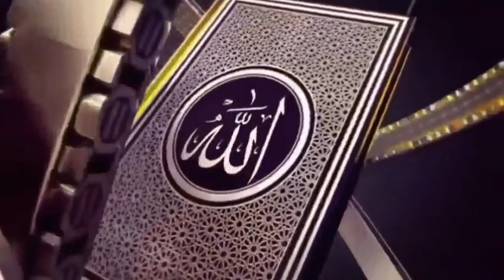মিজানুর রহমান আজহারী হুজুরের অবদান কি বাংলার সরকাই সোজা হইতেছে দেশ অনেক সুন্দর হবে একদিন.ইনসাআল্লাহ